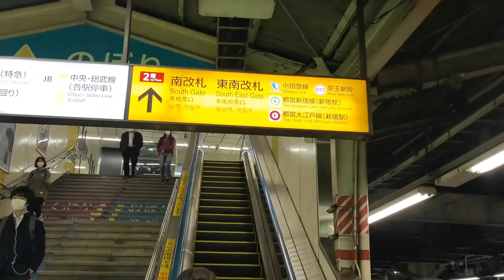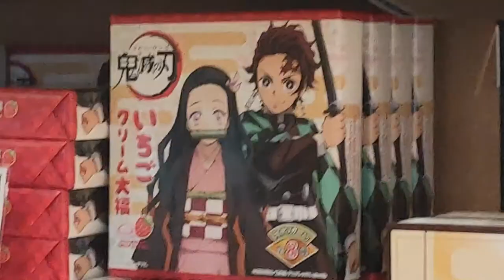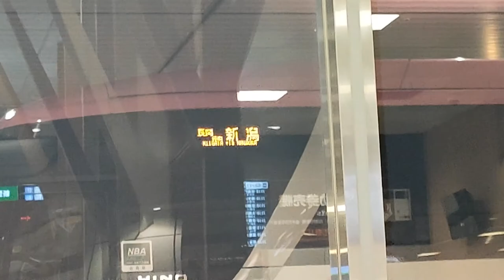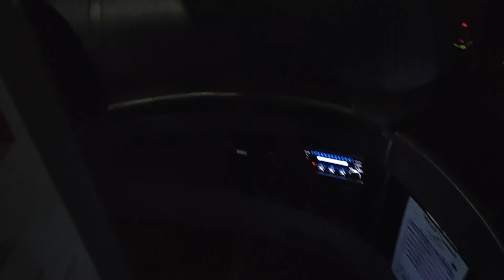Exploring NIIGATA (Yahiko Shrine) - 新潟県 弥彦神社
Another vlog is up, I hope you enjoy todays' video♥️😍 For better viewing please set the quality to 1080p! Just click the 3 dots on the upper right portion of your screen, choose quality and set it to (1080p)..ENJOY😘

Today we are going to Niigata, and our first stop is YAHIKO SHRINE. The beauty of this place is soo amazing, that videos cannot give justice to how beautiful it is! Autumn just started so the colors of the leaves are starting to change too!